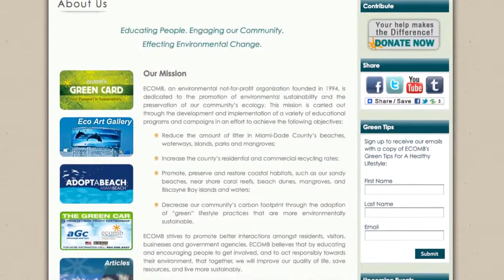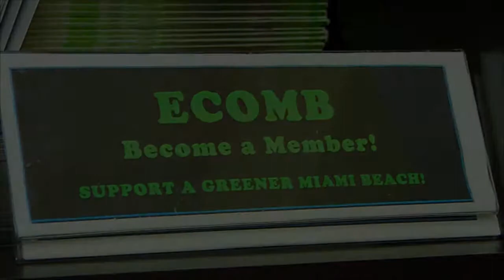ECOMB, OV-304-3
ECOMB encourages people to get involved and become responsible for their environment.